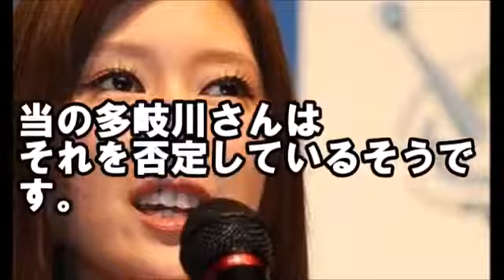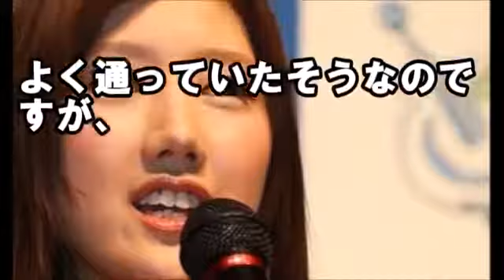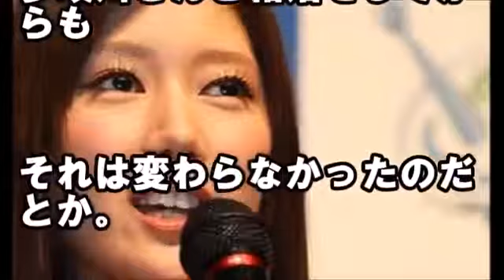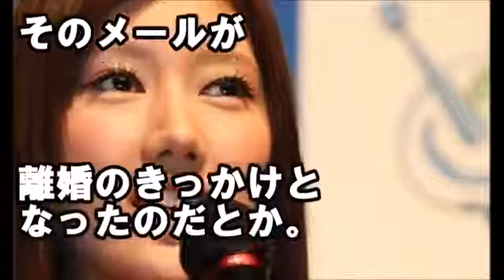Tắm cùng vợ hiền Hanako Takigawa vietsub 480p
【衝撃】多岐川華子の現在に驚愕。 【衝撃】多岐川華子の現在に驚愕。芸能界で負.

ｽﾗｲﾄﾞｼｮｰ初製作記念.

0:38 Hanako's Husband's Motherのスペル間違いをしています。 俳優、仁科克基（２８）と女優、多岐川華子（２２）が１１日、 入籍したと発表した。.

かわいかったので、作ってみました。